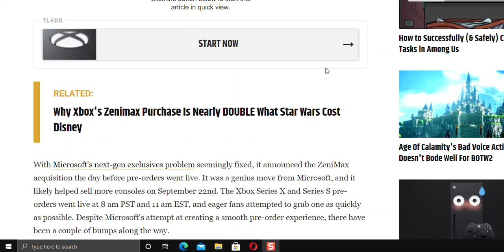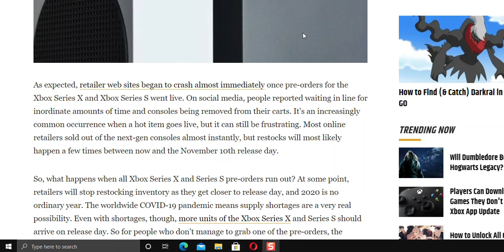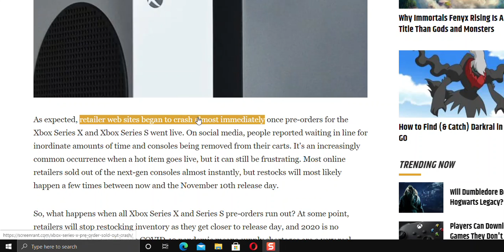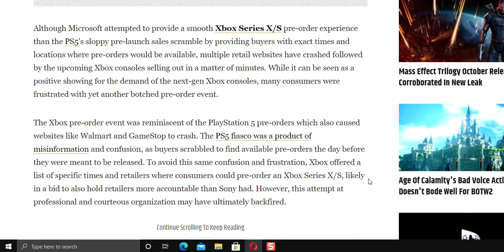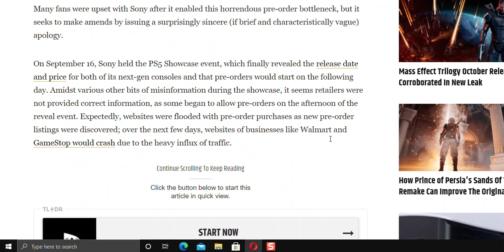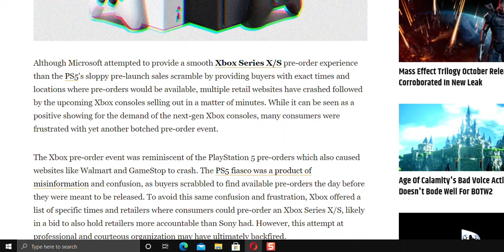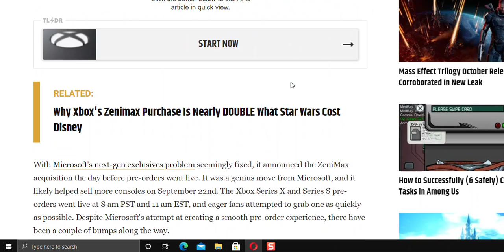The terrible event of 2020 is the Preorder flasco i feel sorry for early adopters who got both.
the xbox series x will be restocked, i will get the xbox series x likely next year when the console bugs get fixed, and if the nintendo switch 4k DOES come out. hopefully after that.
Likely two consoles to be my sendoff.